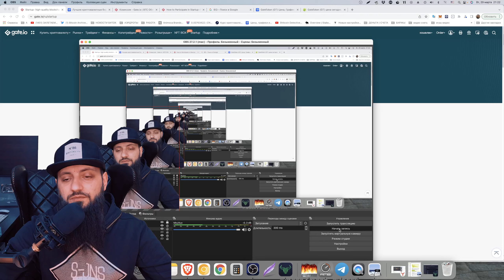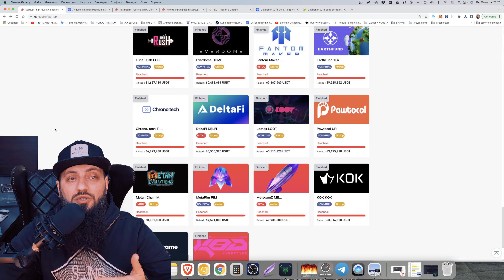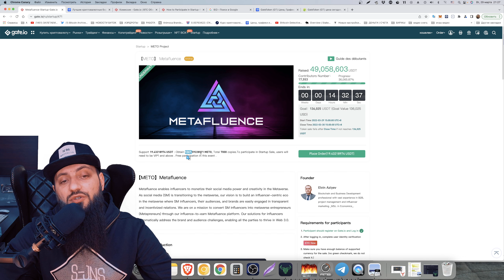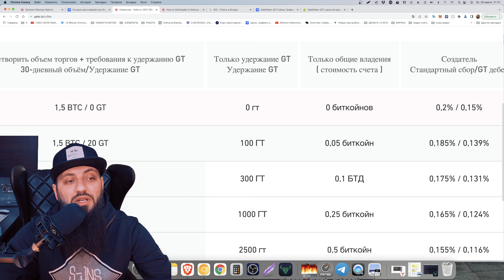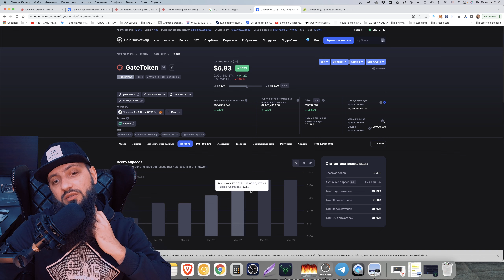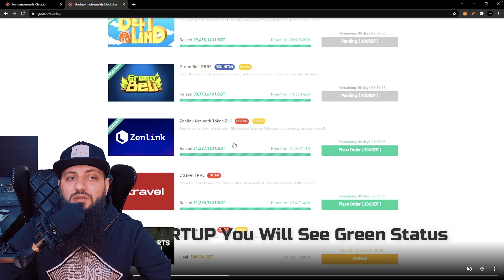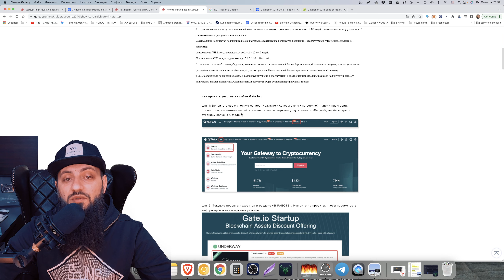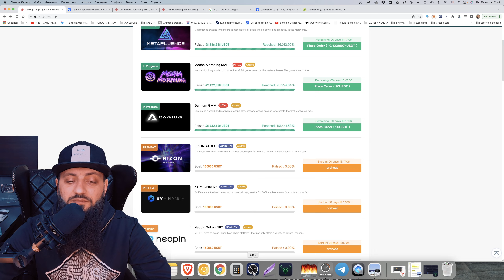ХАЛЯВА 🔥 Gate.io Startup Зарабатывай по +500$ бесплатно каждый месяц НА АЙРДРОПАХ 👍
- ССЫЛКА НА БИРЖУ С АЭРДРОПАМИ 🔥
"Сейчас у Гейт проходит промо акция - Если вы зарегистрируетесь на Gate. io Startup по ссылке в описании и пройдете верификацию, то автоматически получите VIP1 статус на 3 дня. А совершив торги на любую сумму, сможете увеличить этот срок до 7 дней. Акция действительна в течение 2 недель, поэтому успевайте!"
✅ Биржа Gate решила устранить все недостатки айрдропов, и сделала человеческую платформу для получения бесплатных токенов. Также на площадке Startup от Gate. io можно участвовать в ранних продажах токенов. Иными словами, это полноценная площадка по запуску проектов, и она дает доступ пользователям к новым проектам по минимальной цене!